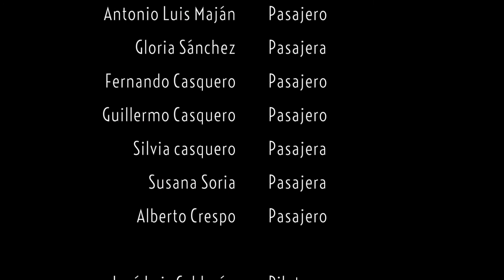Segovia desde un globo aerostático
Con la ampliación de la flota de Siempre en las nubes nuestra programación de vuelos incluye vuelos en segovia todos los fiones de semana. Colsulte también por nuestros vuelos entre semana.